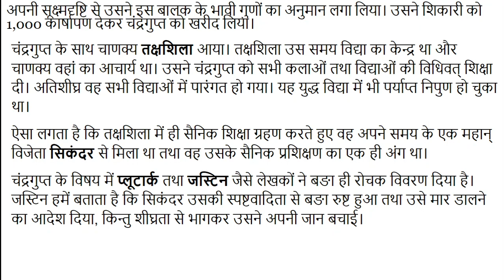#2 चंद्रगुप्त मौर्य का प्रारंभिक जीवन Chandragupta Maurya, For UPSC, IAS, IPS, RAS, NET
चंद्रगुप्त मौर्य की उत्पत्ति के समान ही उसका प्रारंभिक जीवन भी अंधकारपूर्ण है। उसके प्रारंभिक जीवन के ज्ञान के लिये हमें मुख्यतः बौद्ध स्त्रोतों पर ही निर्भर रहना पङता है। यद्यपि वह साधारण कुल में उत्पन्न हुआ था, तथापि बचपन से ही उसमें उज्ज्वल भविष्य के सूचक महानता के सभी लक्षण विद्यमान थे।